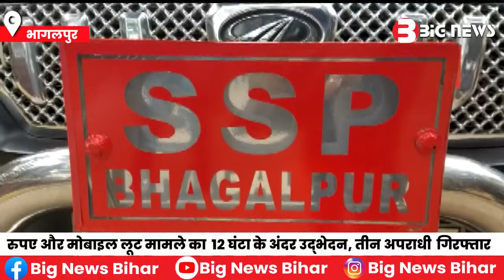भागलपुर एसएसपी बाबुराम पुरे फॉर्म में ,लूट मामले का 12 घंटा के अंदर उद्भेदन, तीन अपराधी गिरफ्तार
भागलपुर एसएसपी बाबुराम पुरे फॉर्म में ,लूट मामले का 12 घंटा के अंदर उद्भेदन, तीन अपराधी गिरफ्तार | Bihar News |

1.Bhagalpur News
2.bihar news live
3.Bihar News
4.bihar news today
5.bihar news today live
6.bihar news aaj tak
7.bihar news channel